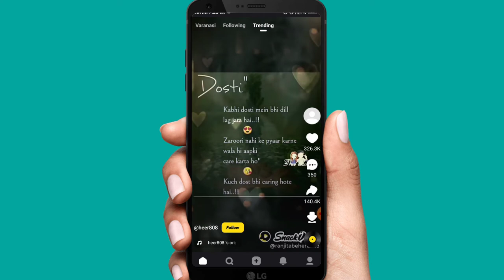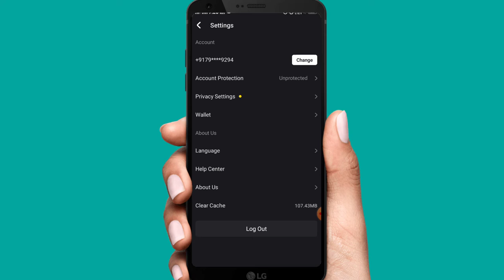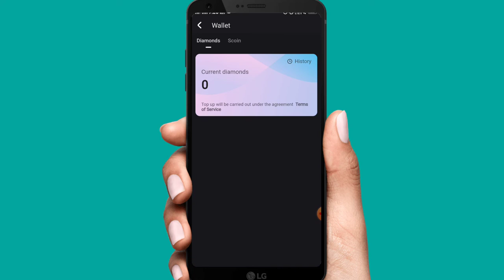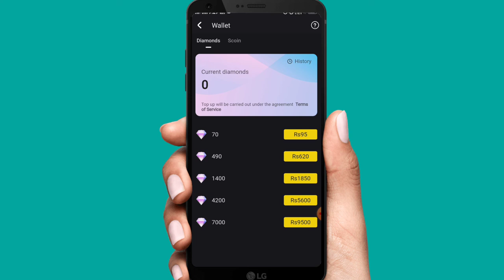How to Earn money Snack Video App | Snack video app se paise kaise kamaye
Friends is video main aapko sanckapp se sach me paise kma skte hai kya is ke baare main btane ki kosis ki hai umeed hai aapko ye video pasnd aayegi.

Yocloan app se loan kaise lete
Snack video app se paise kaise kamaye How to earn money snack video app Snack video app se paisa kaise kamate hai
Snack video se paisa

mic Oppo smart phone

camera vivo smart phone